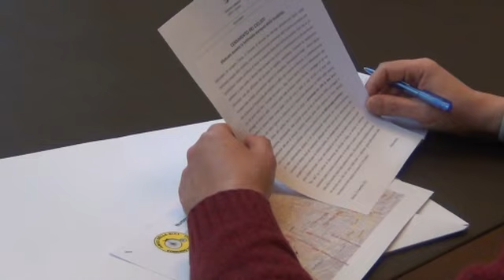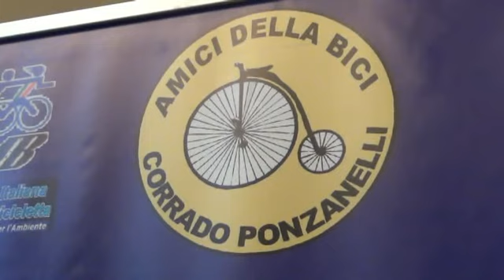A Brescia piace la Bici - Interviste a Fabio Rolfi e Giorgio Guzzoni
Cresce il popolo dei ciclisti bresciani. Lo dicono le stime della Federazione Italiana Amici della Bicicletta di Brescia che questo 20 settembre hanno effettuato rilevazioni sui passaggi di biciclette in 10 vie cittadine. +16% il dato che, precisano gli Amici della Bici, non ha valore statistico. Una tendenza chiara e rilevante però nella lettura data dal vicesindaco di Brescia, Fabio Rolfi che ha ricordato come il Comune ha inserito il Piano per le Piste Ciclabili nel PGT. In arrivo lavori sulle principali direttrici ciclabili ed un aumento delle postazioni del servizio Bicimia in aggiunta alle attuali 39.

"Spesso purtroppo manca ancora la cultura della bicicletta in fase progettuale" la critica che arriva da Giorgio Guzzoni, presidente FIAB Brescia, che ha citato il caso emblematico della nuova rotonda tra viale Piave e via Mantova. Lavoro che ha "cancellato" parte della precedente ciclabile. Episodi che andranno evitati in futuro "ragione per cui abbiamo attivato un apposito ufficio per la mobilità ciclabile" spiega Rolfi. L'ufficio dovrà occuparsi anche di supervisionare i progetti viabilistici futuri ed evitare di dover correre ai ripari a lavori ultimati.

Sono 15 in tutto le direttrici ciclabili individuate dal Piano per le Piste ciclabili su cui il Comune vorrebbe realizzare interventi concreti. Interventi "che andranno per step" dice Rolfi "il progetto è grande e sicuramente andrà oltre i tempi di questa amministrazione". Il Comune conta di partire coi primi lavori già il prossimo anno. Nel frattempo sarà potenziato il servizio "Bicimia" con cinque nuove stazioni in arrivo presso i villaggi Badia e Violino, i quartieri S.Anna e Don Bosco e via Branze.

Denis Venturi